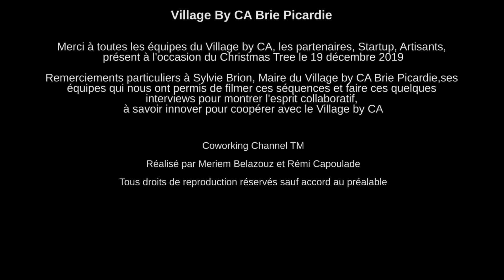COWORKING CHANNEL présente Stacy, Artisan Fleuriste avec Meriem Belazouz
COWORKING CHANNEL présente Stacy, Artisan Fleuriste , rencontré lors d'un événement au Village By Ca Brie Picardie, l'Accélérateur de Startup.

Son lien avec les fleurs ne commence pas autour d’histoires romantiques ou d’avoir grandi dans un environnement bucolique.

Cette sensibilité l’a touchée suite au décès de ma mère, qui a passé les 9 derniers mois de sa vie à lutter contre le cancer.

Son courage, sa force, d’avoir pu accepter l’issue inévitable a été une révélation, une source de motivation pour elle.

Son désir d’être entourée de fleurs et végétaux est devenu une source de bien être et d’épanouissement.

Après une année de reconversion et diplômée de l’École des Fleuristes de Paris, Passiflore est lancé pour vous accompagner dans tous les moments importants de votre vie.

Alors on vous invite à découvrir l'interview sans hésiter ;)

Film & Interview réalisé par Meriem Belazouz & Rémi Capoulade pour Coworking Channel